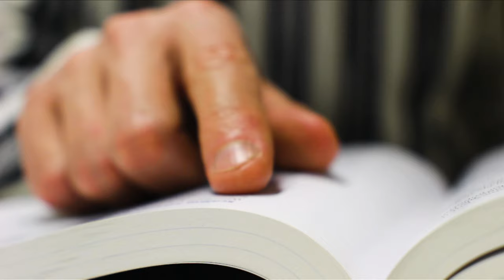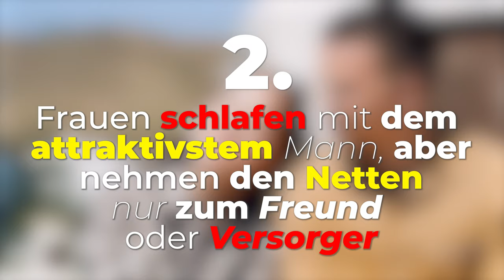Warum Frauen STILLE Männer mögen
Frauen stehen auf Männer mit Tiefe. Achte auf die richtigen Zeichen, um die Frauen ausfindig zu machen, die wunderschön, intelligent und herzlich sind. Möchtest du einen Leitfaden, um die Richtige zu finden? Hol dir deine kostenlose Flirttyp- & Charisma-Analyse!

Andy Friday, bekannt aus TEDx, Focus und Jolie, ist Flirtcoach für Männer mit Herz.